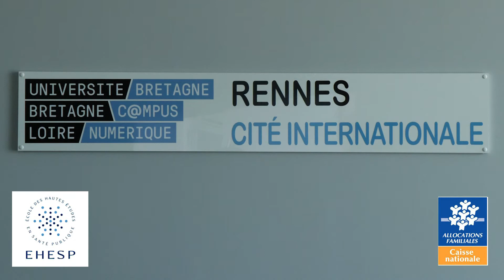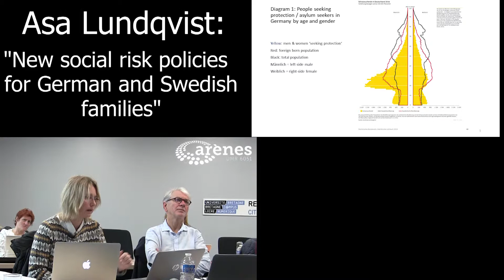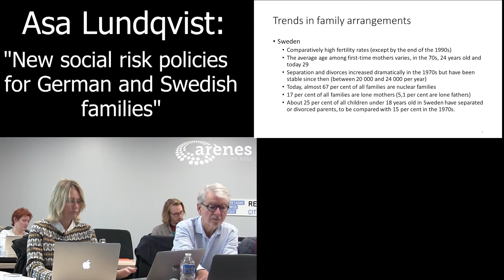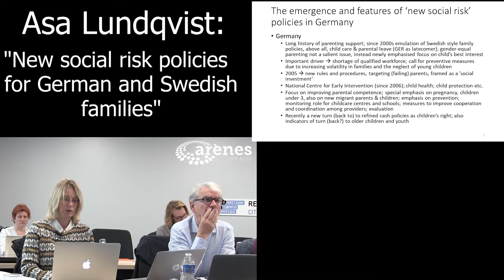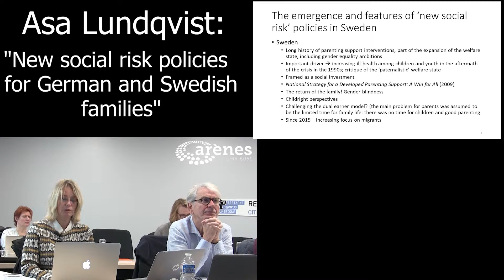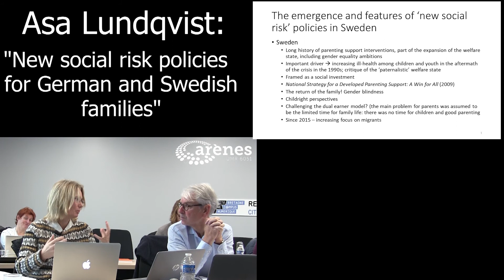3.1 Asa Lundqvist: "‘New social risk’ policies for German and Swedish families"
► About this video:
Asa Lundqvist (U. of Lund) and Ilona Ostner (U. of Goettingen): "‘New social risk’ policies for German and Swedish families"
► About the seminar « Parenting cultures, parenting determinism and child well-being»:
This video was taken during the 3rd seminar of the Chair “Childhood, Well-being and Parenting”. This seminar on children subjective well-being took place on the 29 and 30 November 2018 at the Cité Internationale of Rennes (France).

► About the Chair « Childhood, Well-being and Parenting »
The Chair “Childhood, Well-being and Parenting” was created in 2017 from a partnership between the French School of Advanced Studies in Public Health (EHESP) and the National Fund of Family Allowances (CNAF). The Chair intends to synthesize the relationships between public policies and the promotion of children’s well-being. The Chair organizes twice a year international seminars on the various aspects of child’s well-being.